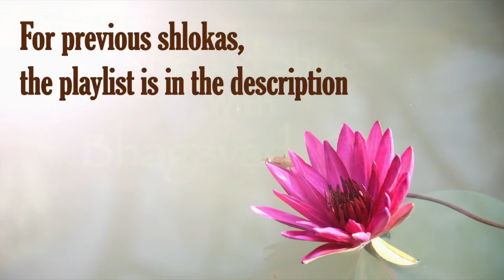Bhagavad Gita 18.30 | Gita Chapter 18 Shloka 30 | Gita Shloka 652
Bhagavad Gita (The song of God) is the most important Hindu text which provides a synthesis of the ideas of Hinduism. It talks about dharma, bhakti and the yogic ideas of moksha. It covers jnana, bhakti, karma, and Raja Yoga. In this video shloka 30 of the Eighteenth chapter of Bhagavad Gita is been discussed.